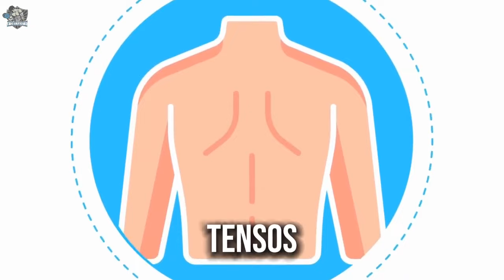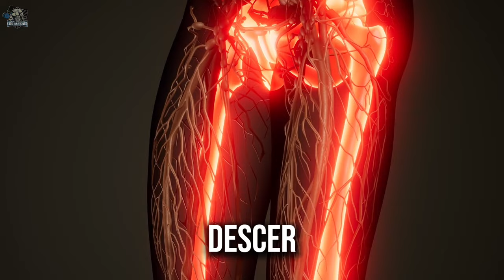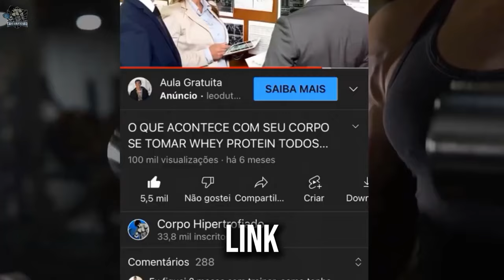O que Acontece Com Seu Corpo Quando Você Faz 100 Pontes de Glúteo Por Dia | CORPO HIPERTROFIADO